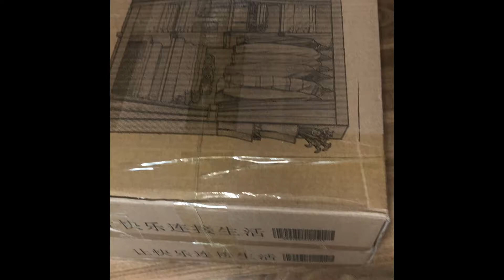ASSEMBLING MY NEW CLOSET | ORDERED ONLINE SHOP IN KOREA